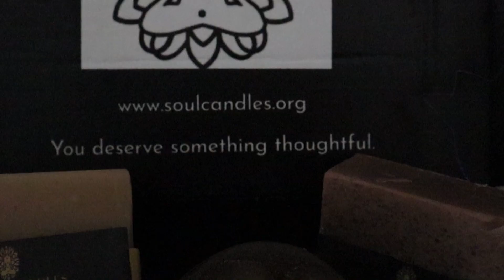Up Next Soul Candles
Brother Smalls sits down with April Vinson, Owner of Soul Candles to discuss how starting a business helped her cope with a challenging time in her life.  She shares about her husband having a serious health challenge, discovering the spectrum of autism, starting a business, self-care, and  enjoying family.  I hope April's story is an inspiration and encouragement to you.  Grace and Peace.
Omar Small is an author, speaker, coach, and host.  Kicking It with Brother Smalls delivers content dedicated and designed to Inform Uplift Elevate and Inspire. Join the family.